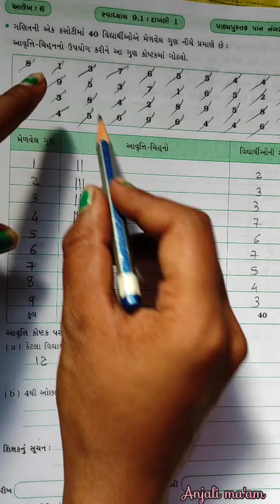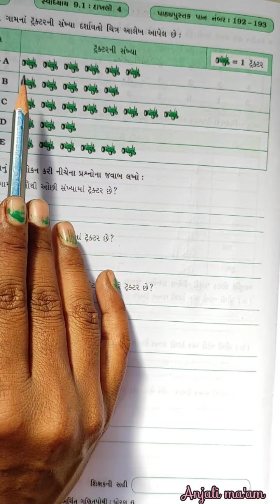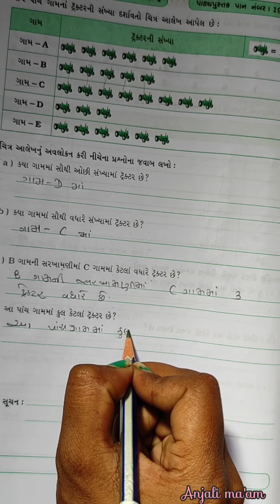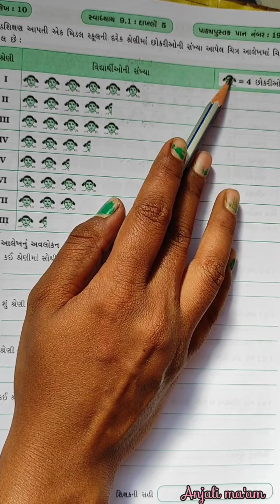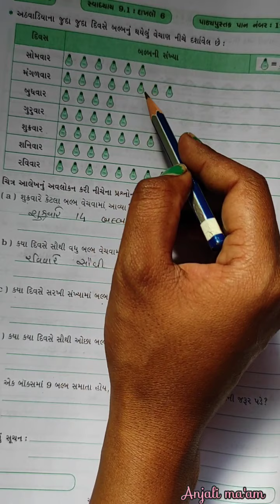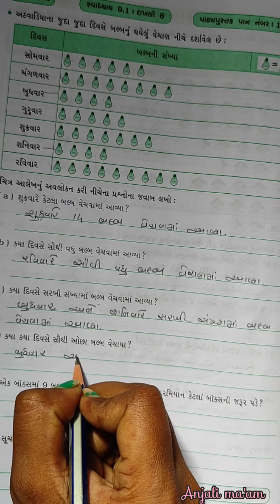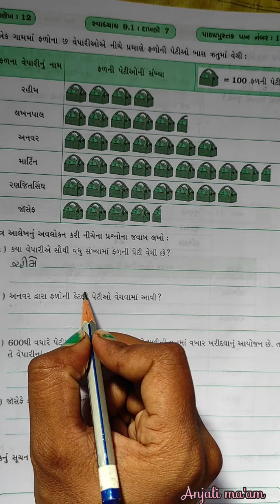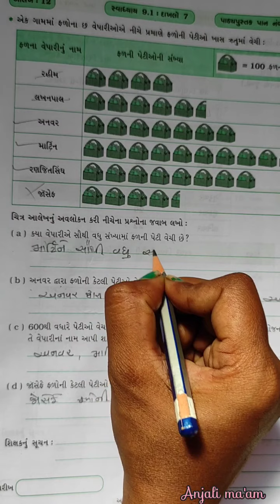Std 6 Gujarati medium Maths Ch- 9 Part 3 ચિત્ર આલેખ ભાગ ૨ by Anjali Tandel